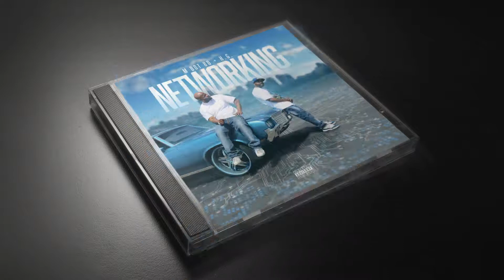demoreel01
my last assignment is done . . . finally